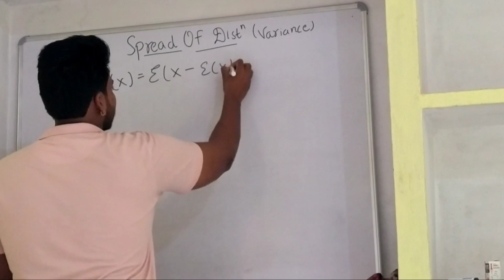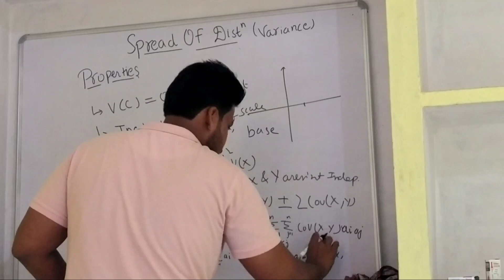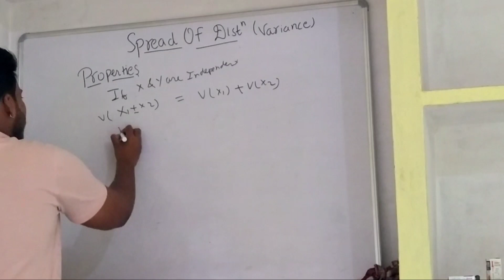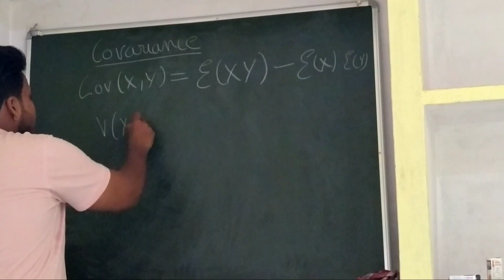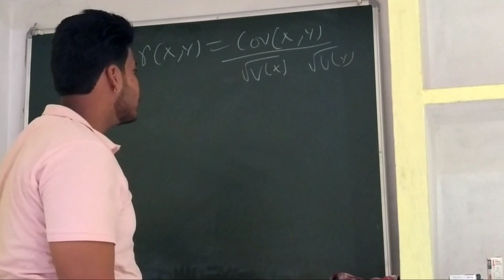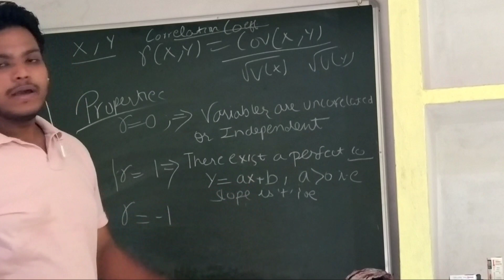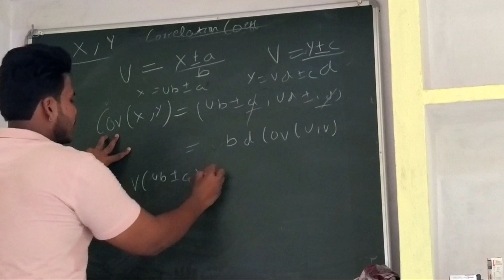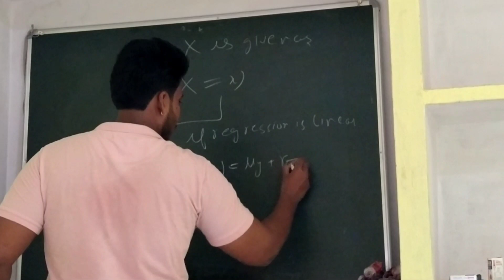VARIANCE, COVARIANCE AND CORRELATION|| IIT JAM || MATHMATICAL STATISTICS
In this video u will learn abt properties and some formulas related to variance covariance